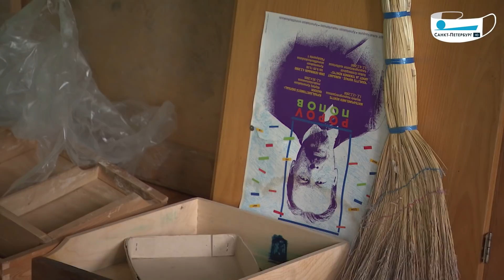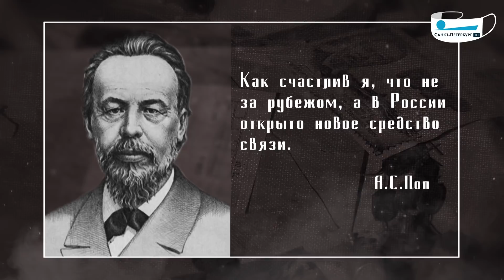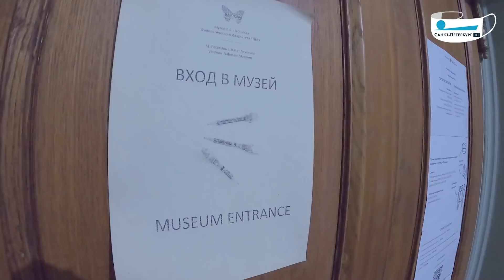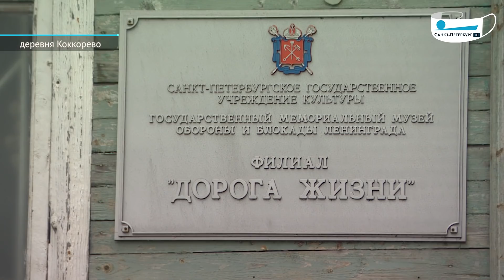Забытые музеи Петербурга. Почему умирают объекты культурного наследия?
Можно ли спасти важные частички истории? Репортаж Андрея Федорова.

Телеканал «Санкт-Петербург»